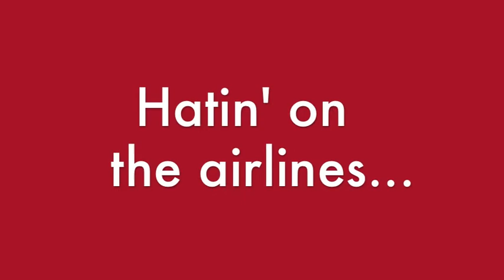Airline Rant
Just me. ranting about the airlines.

"Scuba's Reel Reviews" "My personal Channel"